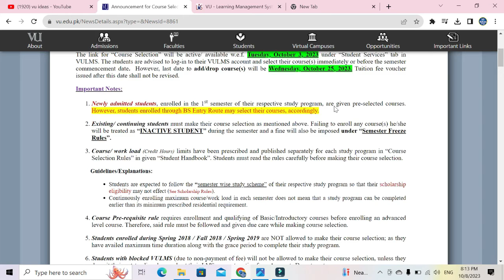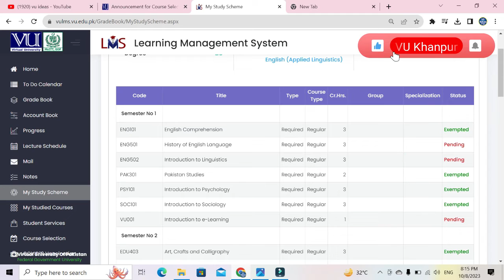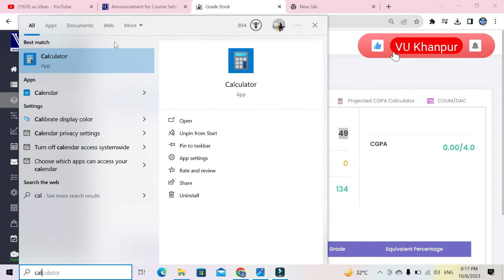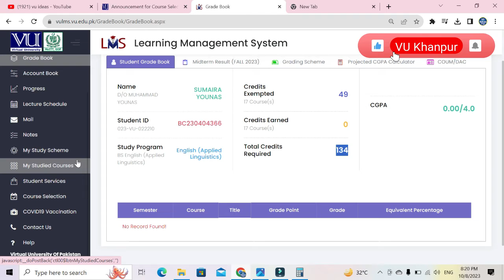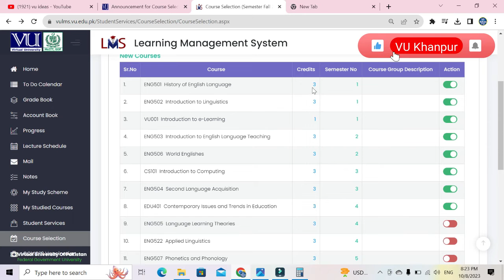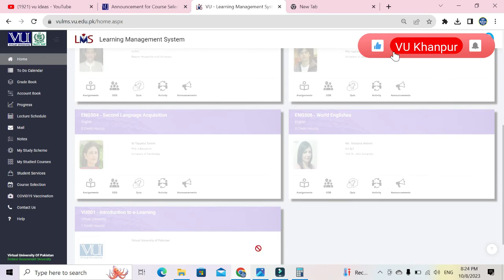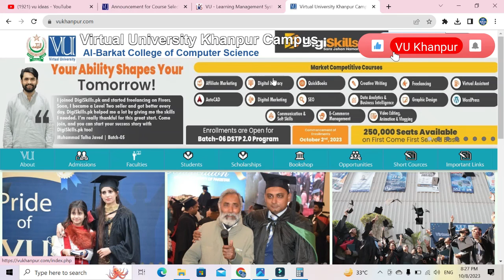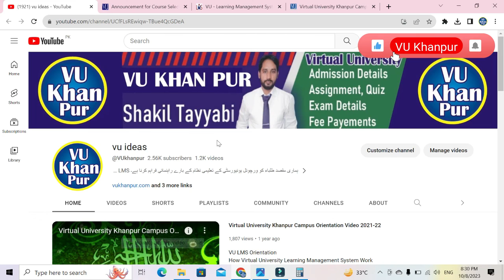BS English 5th Semester | Course Selection | Course Exemption| Handout | Video | fee Structure | VU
BS English 5th Semester
1-Course Selection
2-Course Exemption
3-Fee Schedule
4-Handout
5-Videos
6-Attendence